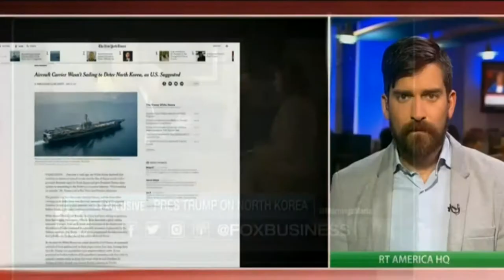Trump Armada sets sail for N.Korea.. again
Donald Trumps Armada sets sail for North Korea, a week after the US government said it already had. How dodgy is that?